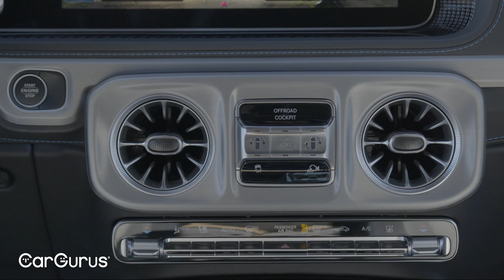The Electric G-Class! 2025 Mercedes-Benz G 580 with EQ Technology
Following a significant update to the gas-powered Mercedes-Benz G-Class for 2025, the most notable development is the introduction of an electric variant to the iconic G Wagon series. Previously known as the EQG, the new G580 with EQ technology is now incorporated as a trim level within the G-Class lineup. This electric model features four electric motors powered by a 106 kW lithium-ion battery integrated into the vehicle's floor. Together, these motors generate an impressive 579 horsepower and 859 lb-ft of torque. This surpasses the horsepower of the entry-level G550 at 443 horsepower, and even the AMG G63 at 577 horsepower. Despite being considerably heavier than its gasoline counterparts, the electric G Wagon can accelerate from 0 to 60 mph in just 4.6 seconds.

For more information on the G-Class, check out our previuos short

Sell your car 100% online. Get the best offer instantly from thousands of dealers

Presenter: Mark Takahashi

0:00 The Mercedes-Benz G580